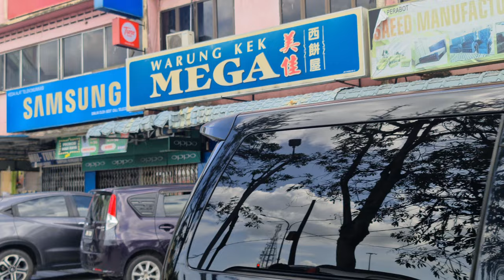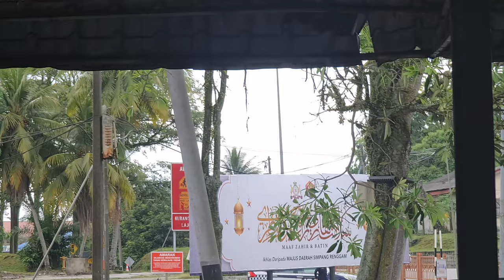Membeli Kek Sempena Meraikan Hari Jadi Adriella [ PART 1 ]